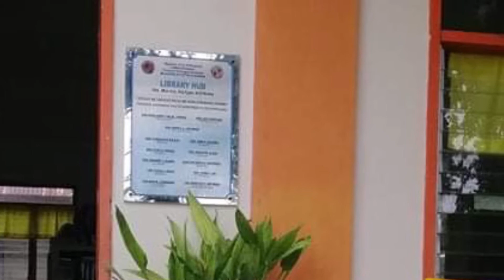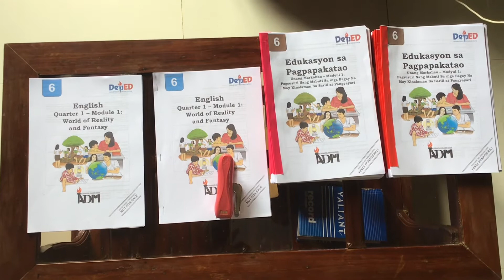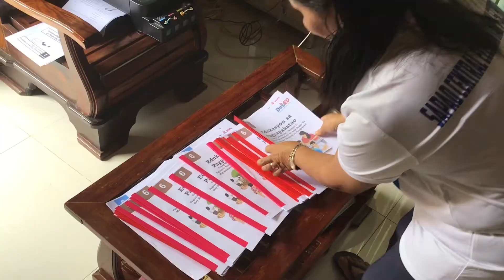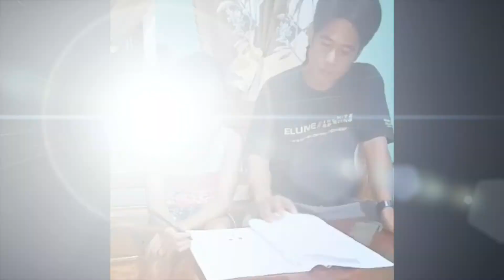Sapao Central Elementary School (Dry Run)